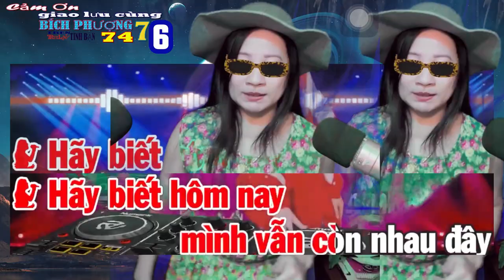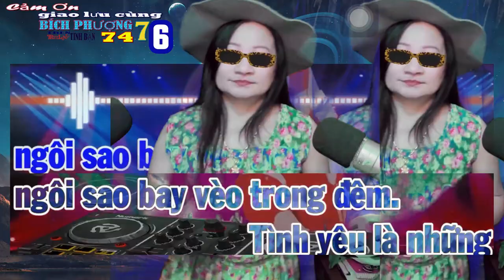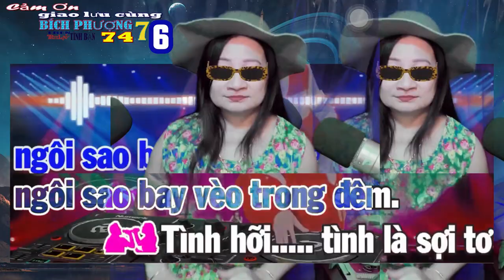Mời NAM Tình Là Sợi Tơ Hát cùng BÍCH PHƯƠNG Ngoại Cảnh Quay Tại Phòng Thu Âm TRUELOVE USA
It's the best  Adorei essa música luôn trẻ đẹp nha Rất hay   new friend is here. Женей и несёте всю эту чушь  Ну или завистни